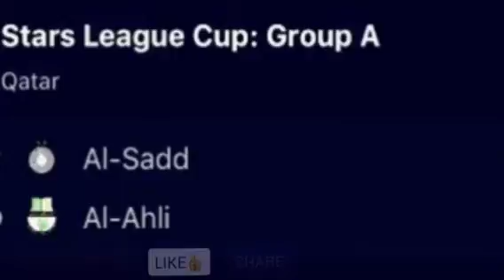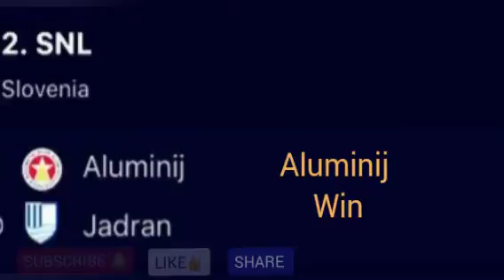Today's Games Betting Predictions| High Odds| Betting Strategy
BETTING Predictions for today
BETTING Strategy
BETTING Tips
Sports BETTING